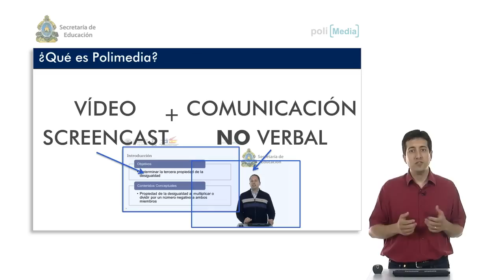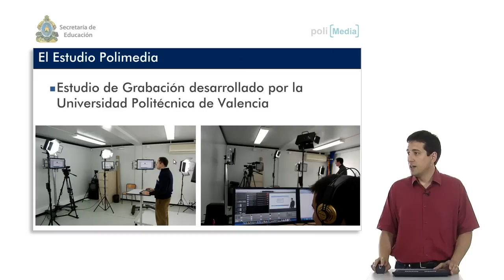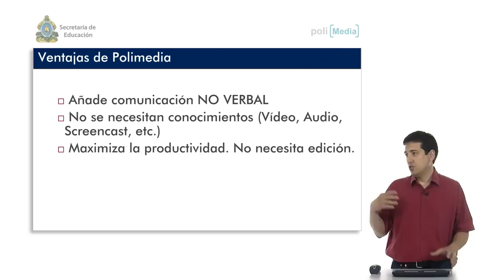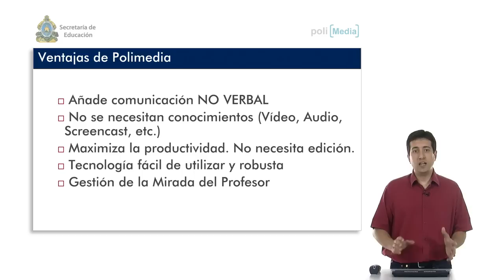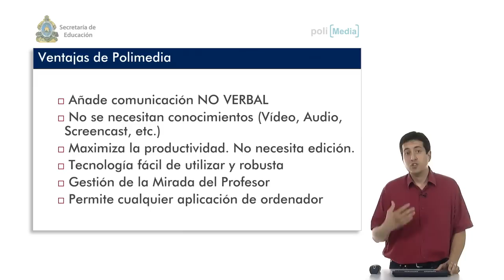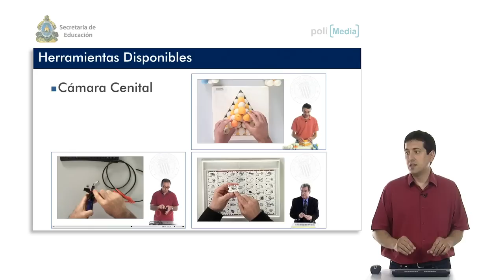¿Qué es POLIMEDIA?